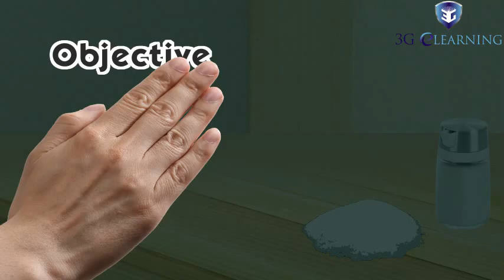Sci Class7 Chp 5Em2 Vid1 1